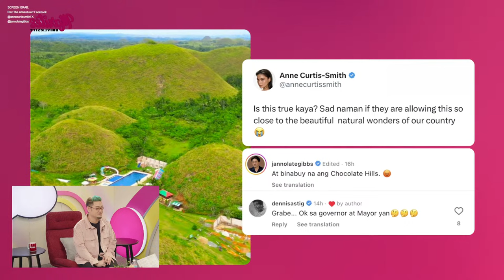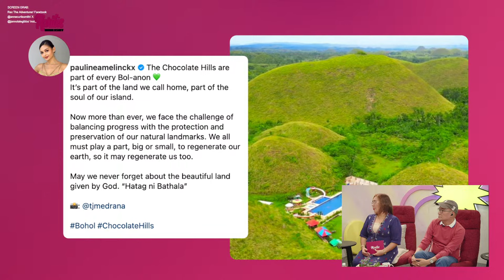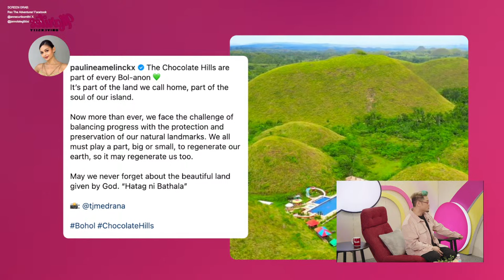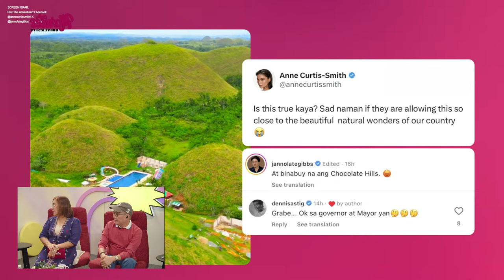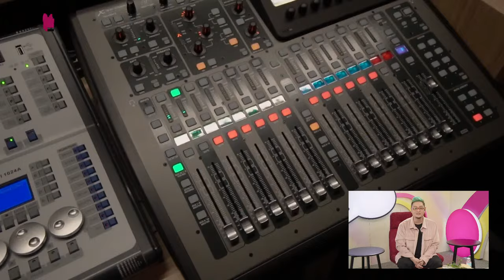A'TIN, galit sa “satanic” video tungkol sa SB19 | Showtime, papalit sa Tahanang Pinakamasaya?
Ilang minuto na lang mga Ka-Marites at muli na naman tayong magsasama sama sa loob ng silid-tsikahan kasama ang ating mga lingkod-Marites na sina ‘Marites Phd’ Rose Garcia, ‘Marites Dean’ Jun Nardo, at ‘MegaMarites’ na si Mr. Fu para ihatid sa inyo ang LATEST SHOWBIZ STORIES sa nagdaan na mga araw.

UMUUSOK! — sa galit ang mga A’TIN sa nag-viral na video na sinasabing ‘satanic’ daw ang SB19. Sa item na ito ay pag-uusapan ng mga Marites ang detalye ng kwento at ang mga nakapaloob sa video. Magbibigay din ng reaction ang ating mga lingkod tungkol sa issue.

Sa pagtatapos ng Tahanang Pinakamasaya ay may malaking tanong ngayon kung ano na ang papalit sa time slot nito at isa nga dito ang posibleng pagpasok ng buong Showtime Family sa pangunguna ng Unkabogable na si Vice Ganda. Ayon sa mga kwento, ay may mga pahiwatig na itong si Vice Ganda. Abangan natin ang buong detalye mga Ka-Marites!

Sunod naman dito ang pagsasalita ng mga artista tungkol sa trending na balita tungkol sa Chocolate Hills matapos mag-viral ang Captain Peak’s Resort na pumaloob sa protektadong parte ng Chocolate HIlls. Ano nga ba ang buong detalye ng kwento na ito.

Panoorin ang buong LIVE episode at makichika na rin sa ating live chat!

NADINE SAMONTE BALIK ALINDOG, BALIK PAG-ARTE

BARON GEISLER, INTIMIDATED KAY CRISTINE REYES; INGGIT NA INGGIT KAY EMPOY MARQUEZ

PHOTOS NINA INA RAYMUNDO AT SUNSHINE CRUZ SA BENCH SHOW. ANG CAPTION NG NETIZEN: IPINAMUKHA NILA SA ATIN NA ANG AGA NATING NABULOK

SHARON CUNETA, INAMING HINDI NA NAMAN SILA OKAY NI GABBY AFTER THEIR DEAR HEART CONCERT

MARIAN RIVERA, GOING TO PARIS & MAY INTERNATIONAL PROJECT

PIOLO PASCUAL & WANG-OD HIPUAN

MGA ARTISTA GAYA NINA ANNE CURTIS AND JANNO GIBBS REACT ON CHOCOLATE HILLS RESORTS; PAULINE AMELINCKX, MAY SAY DIN!

IT’S SHOWTIME NGA BA ANG PAPALIT SA TAHANANG PINAKAMASAYA? VICE GANDA MAY PAHIWATIG!

FANS NG SB19, UMUUSOK SA GALIT SA ISANG FB PAGE NA NAGLABAS NG VIDEO AT SINABING "SATANIC" ANG SB19

JULIE ANNE SAN JOSE, MULING NAG-RENEW NG NETWORK CONTRACT SA GMA

TIRSO CRUZ, NAGRESIGN NA SA FDCP, DIREK JOEY REYES NGA BA ANG PAPALIT?

Kilalanin niyo na rin kung sino ang mga personalidad sa likod ng mga blind items ng ating mga lingkod na sina “MegaMarites” Mr. Fu, “Marites PhD.” Rose Garcia, at “Dean” Jun Nardo sa segment ng Marites University — The Who?

BLIND ITEM

BLIND ITEM

BLIND ITEM